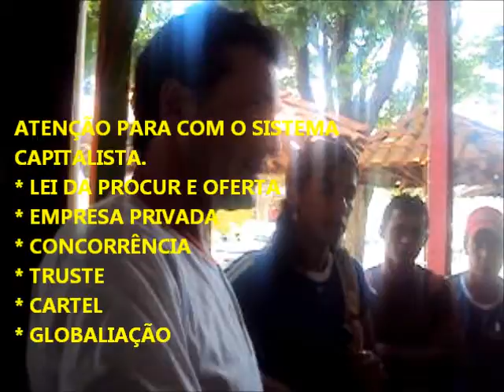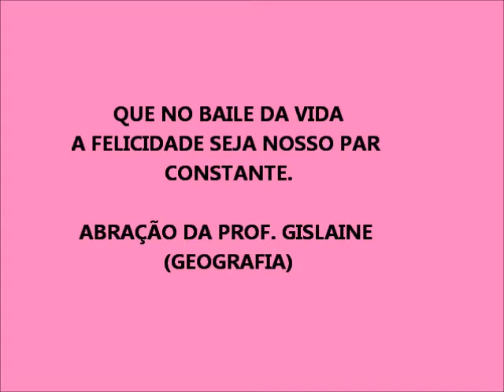COM CARINHO AOS MEUS ALUNOS DO CEJA -JOSÉ DE ALENCAR - 2011